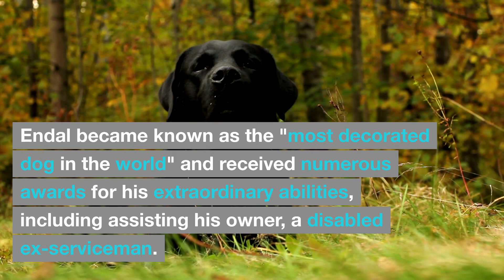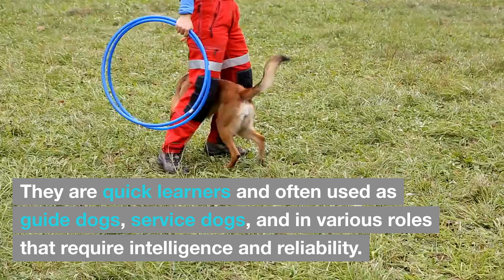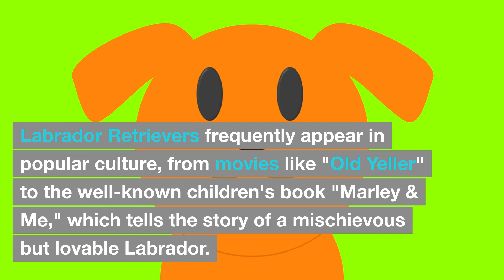Shocking facts about Labrador Retriever#randomfacts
Labradors are popular due to their friendly and gentle temperament, making them excellent family pets. Their high intelligence and trainability contribute to their success in diverse roles, from assistance and therapy work to loyal companionship. Their versatility, combined with an energetic and playful nature, makes Labradors a beloved choice for individuals and families worldwide.